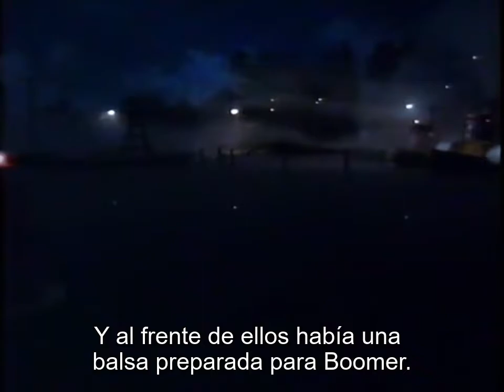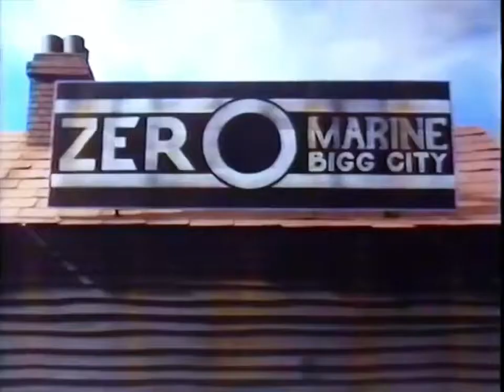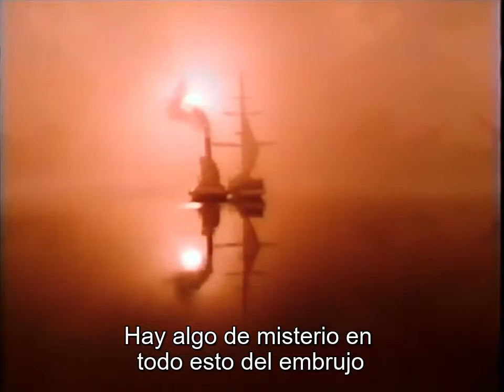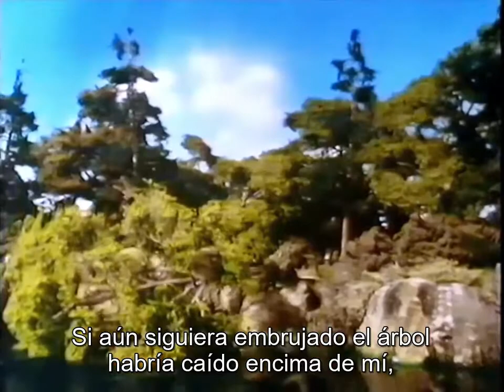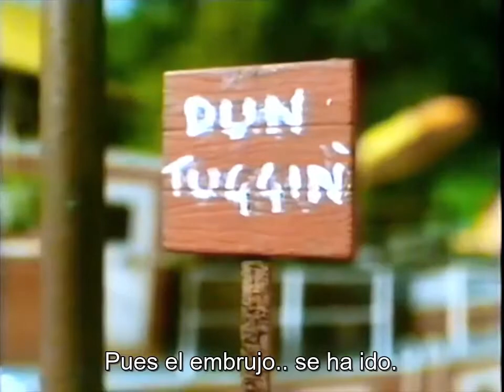Tugs - Embrujado Sub Español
Tugs
Embrujado